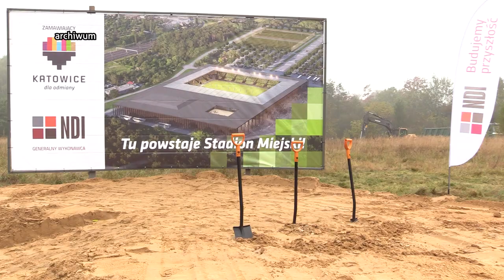Kryzysowy budżet Katowic 15.12.2022